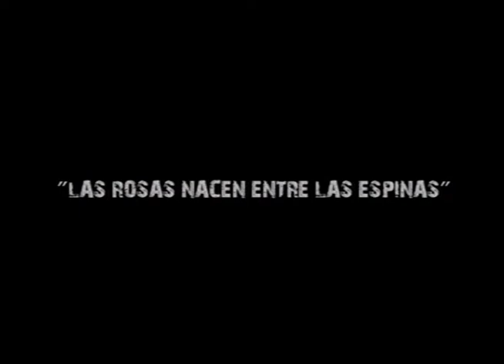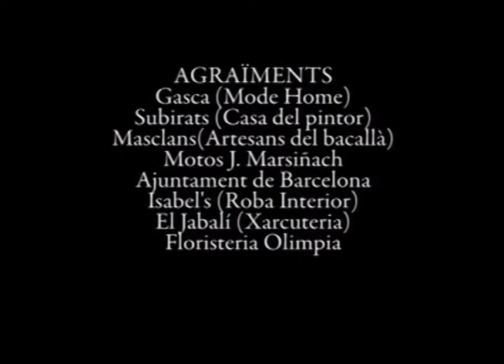Trailer cabaret còmic musical Abel Alem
L' Associació Pro Teatre Talia Olympia del PARAL·LEL de Barcelona es complau en presentar-vos:

"Las rosas nacen entre las espinas"  (pre- estrenada el mes de juliol del 2011 al Teatre del Centre Cívic Cotxeres Borrell del PARAL·LEL de Barcelona.

El text i la direcció és de Toni Oller

Abel Alem tiene un largo curriculum como actor y cantante. Su último papel, el FARAÓN en "La Corte de Faraón" , que se estreno en el Tatre Apolo la pasada primavera.